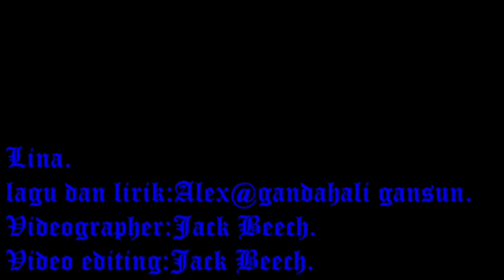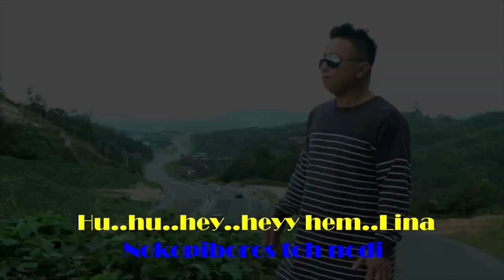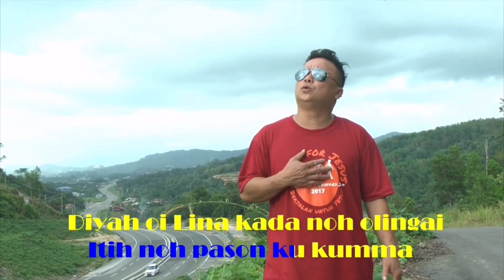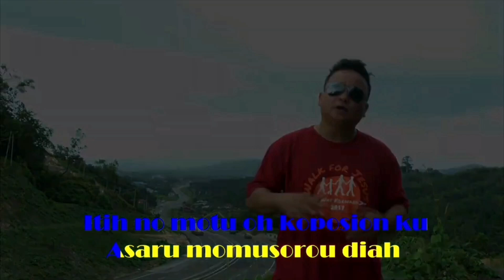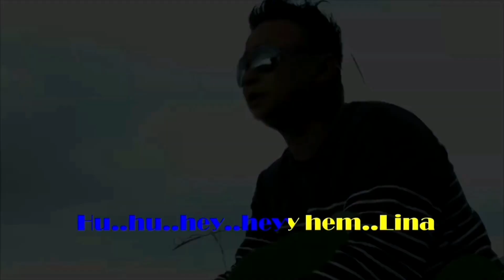LINA (KARAOKE) ALEX GANSUN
Penyanyi Alex Gansun
Lagu&Lirik Alex Gansun
Studio JB Productions